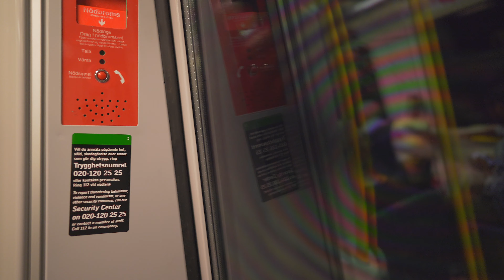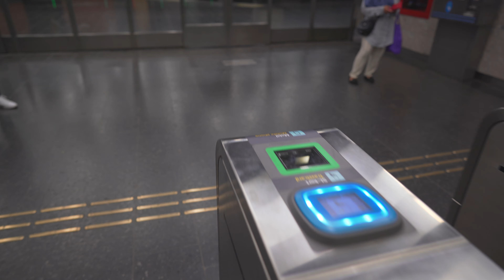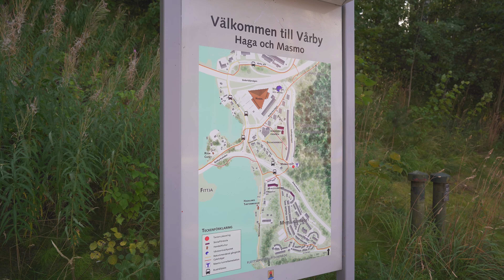Sweden, Stockholm, subway ride from Norsborg to Masmo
escalator 0:29 , 2:00

ticket barrier 1:55 , 11:50

doors closing 3:17

- recorded with Sony a7III (firmware 3.10), Sony FE 24mm F1.4 GM, Zhiyun Weebill S, Sony ECM-XYST1M

August 2020